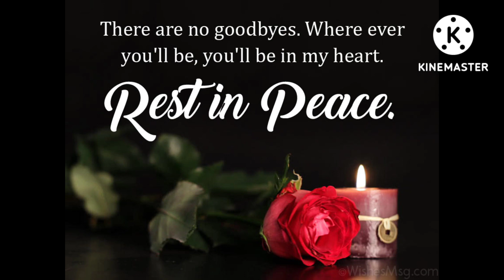RIP for a sister she passed away her mother cry and say that/A brother want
brother sister,singing for mother,sisters,avery neill passed away,emotional song for dead mother,treat others how you want to be treated,sister,dead mother story,pet passes away,mother died from cancer,24 hours in a and e series 18 episode 15,piper mother,brother,watch 24 hrs in a and e,dead brother,emotional mother song,piper rockelle mother,family fun pack grandma wanda,mother died,saying goodbye to my mother,24 hours in a and e series 18